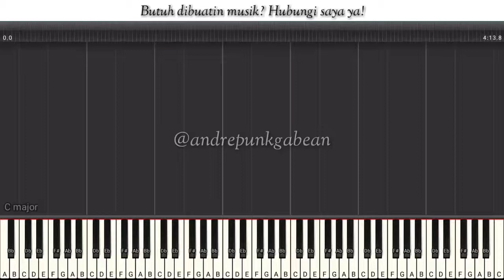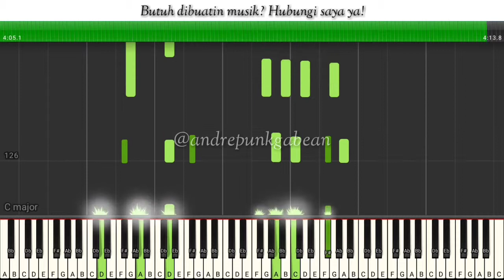[TUTORIAL] The Old Rugged Cross - George Bennard